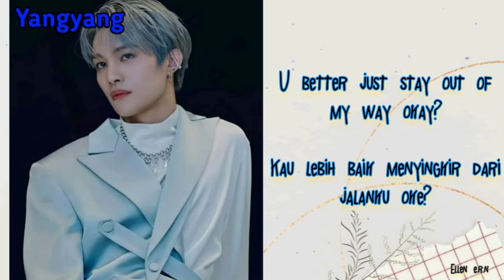NCT U - Misfit Lyrics Indo [Han/rom/ina]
DI UPLOAD ULANG KARENA ADA SEBUAH KESALAHAN

The translation is not 100% correct

Misfit - NCT U lyrics Indo
Hangul/Romanization/Indo

Color coded:
Mark: Red
Taeyong: Pink rose
Jeno: pink peach
Yangyang: Blue
Sungchan: Purple
Hendery: Yellow gold
Johnny: Dark red
All: Grey